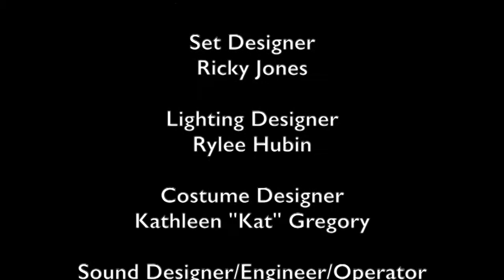3 16 20 Review of Out of Order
“Oh what a tangled web we weave when first we practice to deceive.” This Sir Walter Scott quote could be the theme statement for Pro Artsʻ production of the 1990 Olivier winner for best comedy, “Out of Order” by Ray Cooney. We can all use a good laugh, especially now, and this sharp, crisp, timely, gem directed with precision by David Belew has several gut splitting moments, marvelous characters and delivers one of the best nightʻs of theater of the year.